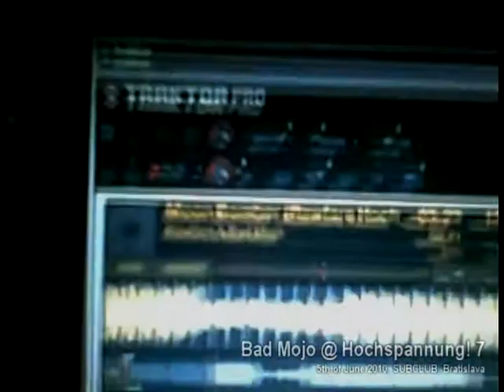Rawfare & Bad Mojo - Moon Bomber @ Subclub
Bad Mojo hammering Subclub with a sneak preview of our joint track Moon Bomber at the Hochspannung! 7 party last night in Bratislava. Coming soon to your ears!